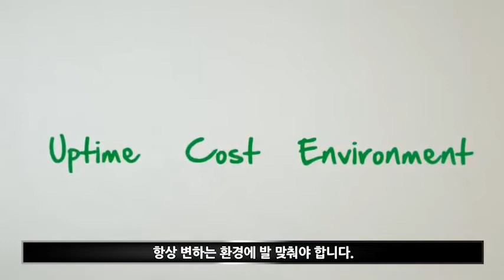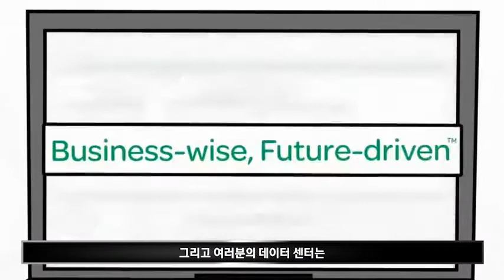데이터센터 인프라 관리 소프트웨어 (DCIM) 가 비즈니스의 경쟁력을 더해드립니다.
데이터센터 인프라 관리 (DCIM) 소프트웨어는 현재와 미래의 데이터센터 계획 및 운영 개선, 시스템 가동 시간 보호, 에너지 사용
감축을 위해 필요한 가시성을 제공합니다.